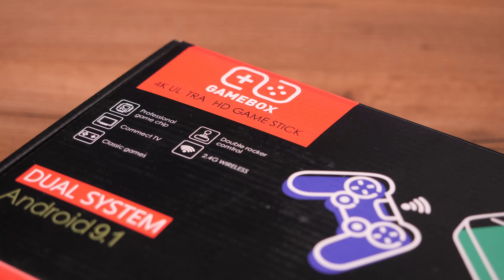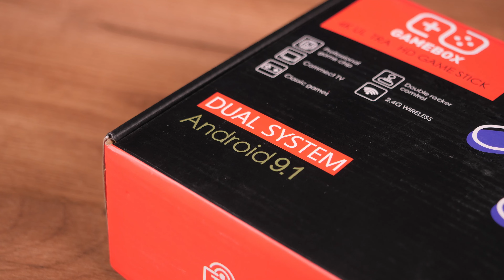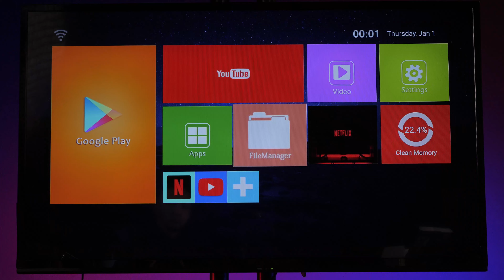GAMEBOX G5 и GAMEBOX G11 - Обзор 👾 ИГРОВЫЕ ПРИСТАВКИ + TV Box 🔥 ВЕРНУЛСЯ В ДЕТСТВО!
Очень бюджетные и крутые консоли для игр! 👈

В новом ролике Саша Сериков вспомнил детство и затестил крутые игровые приставки от Gamebox. Управление джойстиков, функции и ретроигры. Можно ли скачать больше игр? Да! Можно ли использовать в качество ТВ бокса? Да! Стоил ли купить приставки для игр Gamebox G5 и Gamebox G11? Да!

Тайминг:
00:00 Игровые приставки Gamebox
00:37 Приставка Gamebox G5
03:11 Приставка Gamebox G11
05:00 Выводы